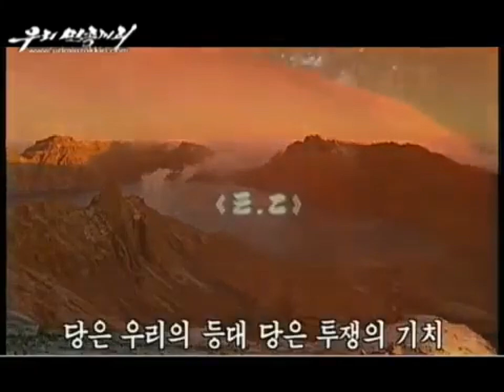Long Live the Workers' Party of Korea! 조선로동당 만세!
Korean Title: 조선로동당 만세!